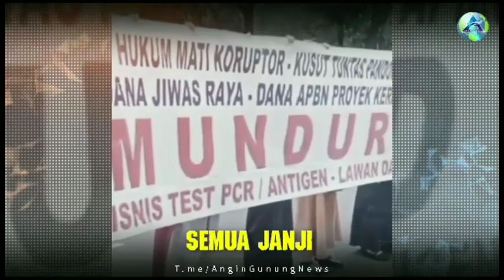Lagu Berjudul jokowi SI RAJA BOHONG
jokowi si raja bohong